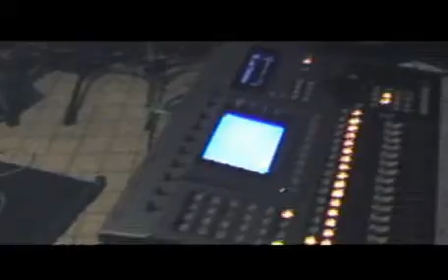Making of "the first time we met"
vidéo de l'enregistrement de la première démo du groupe Delilah June. 2007